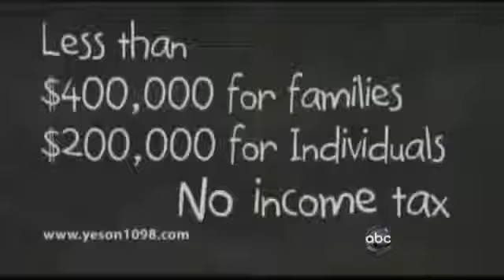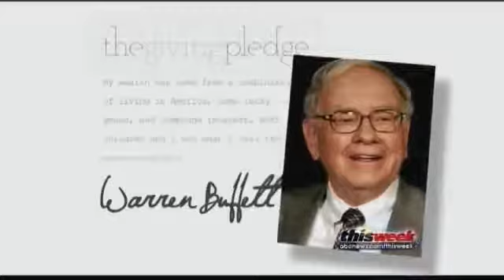Billionaires Warren Buffett, Bill Gates and Ted Turner discuss The Giving Pledge